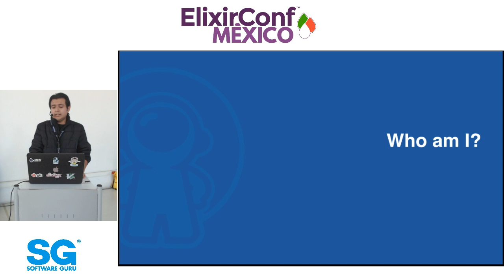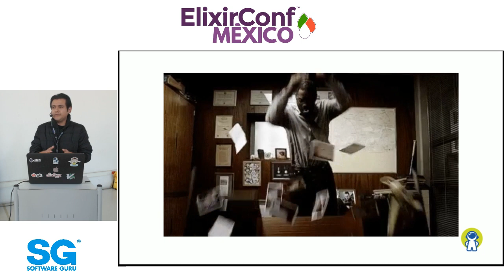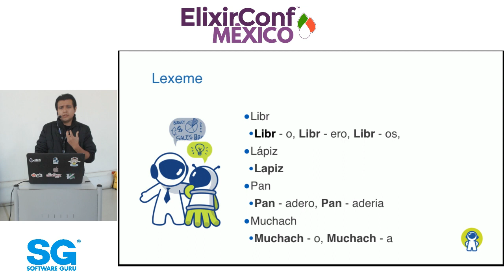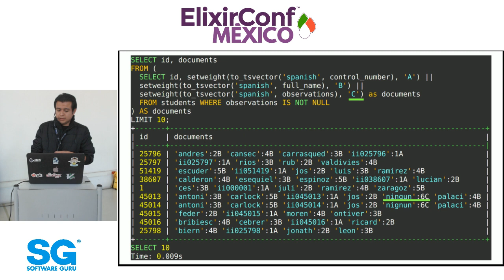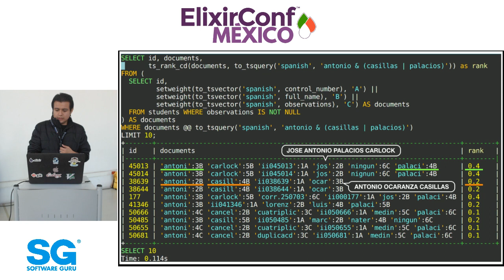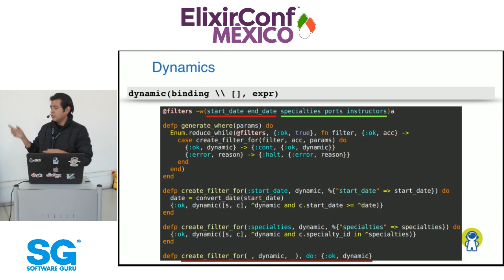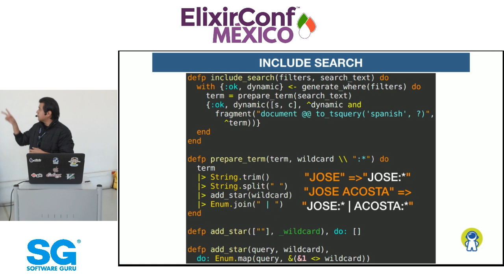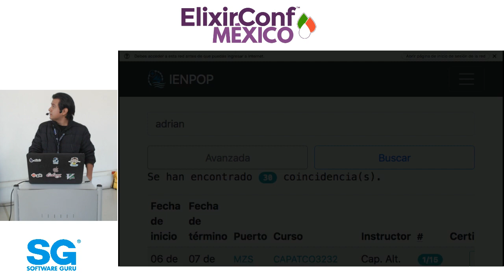ElixirConfMX 18 | Pragmatic Full Text Search = Postgres | Ecto | Elixir - Felipe Juárez